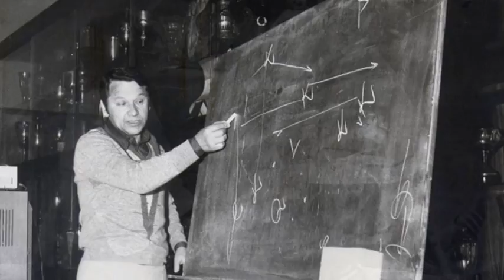HNTV sjećanje: Tomislav Ivić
U prilogu Hrvatske nogometne televizije prisjetili smo se jednog od najvećih nogometnih stručnjaka na ovim područjima, Tomislava Ivića.